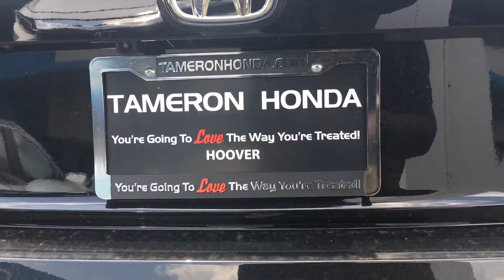2019 Honda Accord Hybrid for Sam from Courtney Richardson at Tameron Honda Hoover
to see our HUGE inventory of both new and used cars, check out our special programs, and great deals and coupons!

Service from our knowledgeable and experienced staff. We are committed to your satisfaction Come by Tameron Honda in Birmingham, Alabama and experience the world class customer and strive to exceed our customers' expectations! We take care of you long after the purchase!

Please call us or come by and test drive a new Honda or used car. If we don't have the vehicle you want, let us know what you're looking for and we'll notify you when it comes in!

You can shop and research the vehicle you want on our With a huge inventory of new Honda cars, we have something for every taste, budget, need, and style! Tameron Honda services the Hoover, Homewood, Mountain Brook, Chelsea, Pelham and Vestavia Hills Alabama area thanks to our quality vehicles, low prices, and superior sales staff. We encourage you to come and visit us at 1675 Montgomery Highway, Birmingham, Alabama to view our selection in person, speak to a sales professional or take a brand new Honda on a test drive.

1675 Montgomery Highway
Birmingham, Alabama 35216